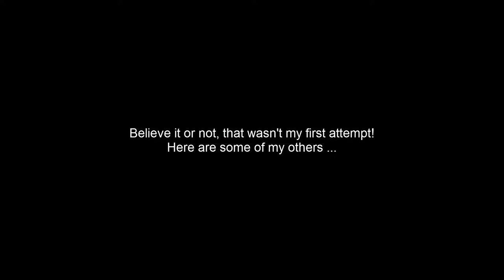Virtual Pool 4 - 147 break: Line up routine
Easy table settings.

Bloopers & chokes at the end.

A year ago I made a 147 on VP4 Online, which you can I had much less trouble compiling that one for some reason.